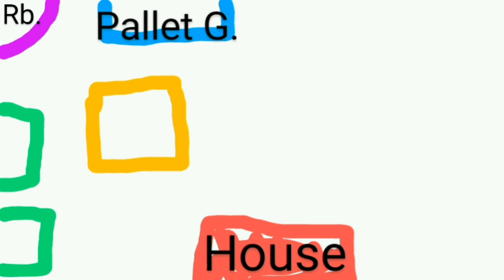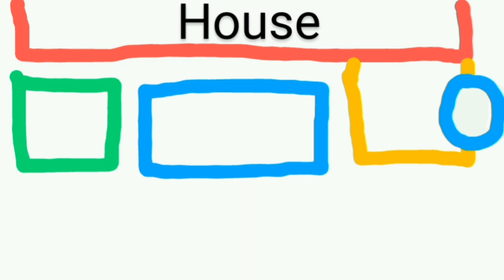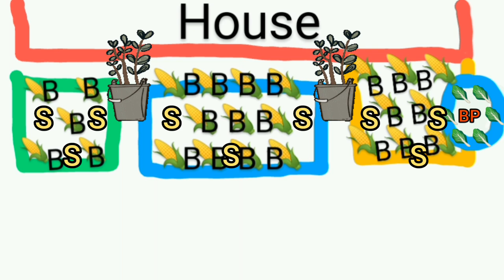Garden Planning and Flooded! - Ann's Tiny Life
HUGE storm Came through last night and today. Good thing is I've got a ton of water and did laundry again. I panicked a little.over the chickens as the waters started to rise. So I busied myself with garden planning and a pot of homemade clam chowder.